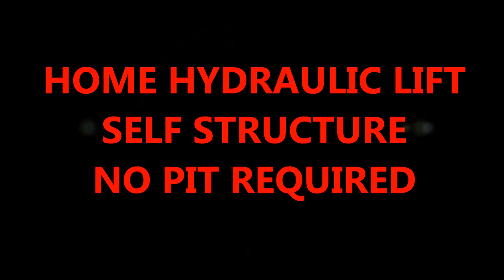HOME LIFT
VERY USE FULL AND HELP FULL FOR THOSE WHO ARE IN NEED OF LIFT AND HAVE VERY LESS SPACE CAN EASILY GO FOR THIS OPTION VERY ECONOMICAL PRICE VERY EASY TO INSTALL NO PIT ROOM REQUIRED / NO SHAFT REQUIRED / NO HEAD ROOM REQUIRED / SINGLE PHASE OPTION ALSO AVAILABLE